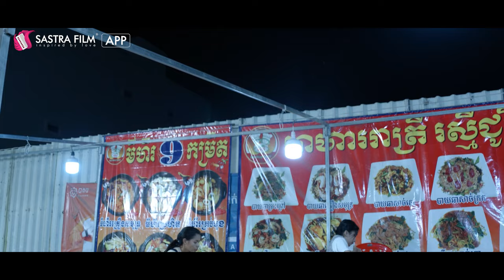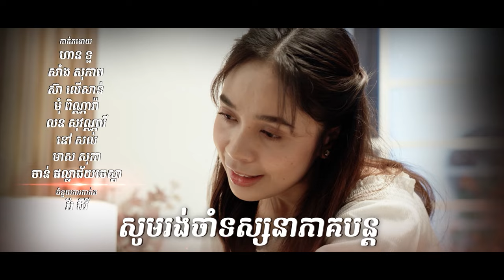រឿង​ កូនក្រមុំកែមុខ/The Bride in Disguise EP35​​ ( Drama series/ភាពយន្តភាគ )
ជួបរឿងមួយដោះរឿងមួយ!!!

ទាល់ច្រកមែនទែនហើយ ឆដាហ៊ានលួចគ្រៀងគ្រឿងអលង្ការម៉ែក្មេកយកទៅលក់...